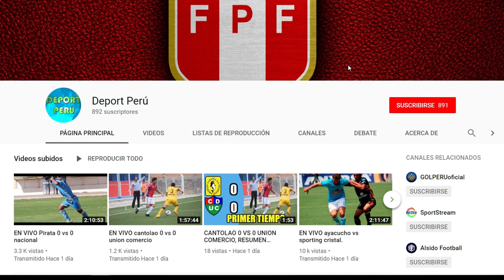Pirata FC vs César Vallejo EN VIVO fecha, hora, canal, y todo lo que debes saber